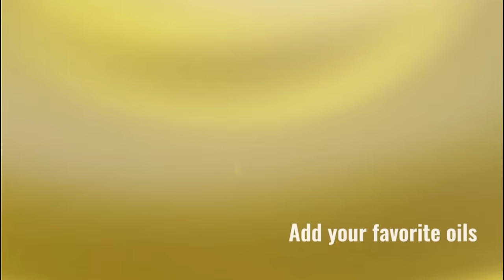5 Amazing Smart Gadgets from Amazon for You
Discover The"5 Amazing Smart Gadgets from Amazon for You""

Koonie Portable Waist Fan
Nitecore EMR30
NETVUE Birdfy Lite
HOTO NEX O1
Diffusers for Essential Oils